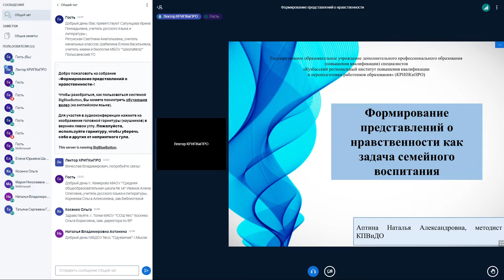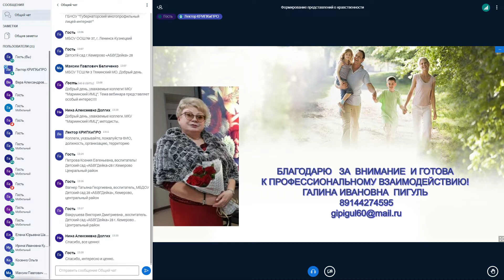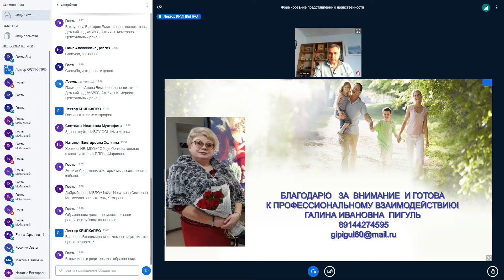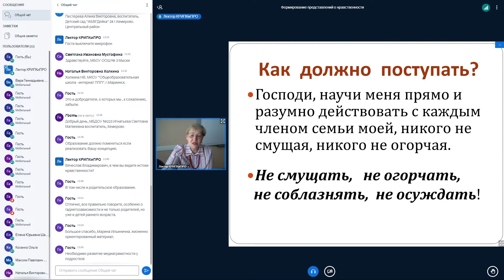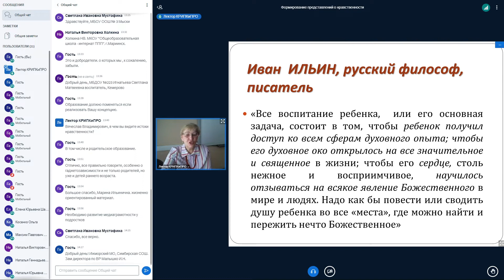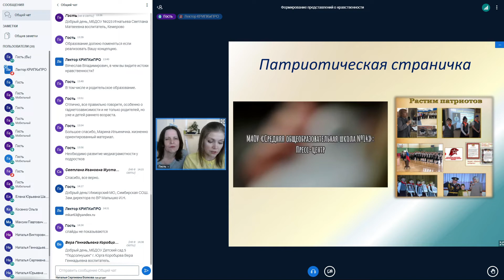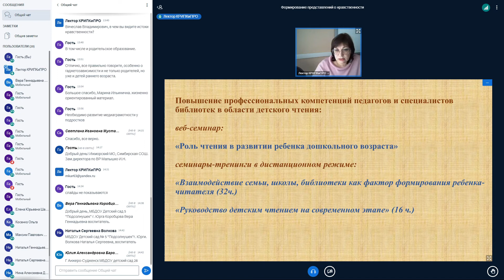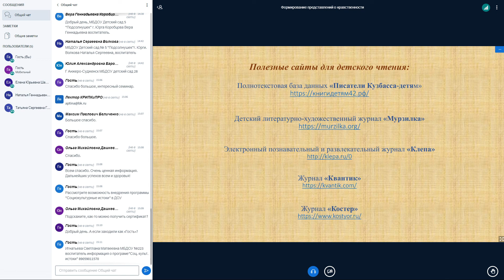Формирование представлений о нравственности как задача семейного воспитания